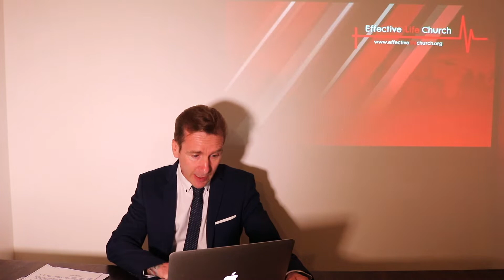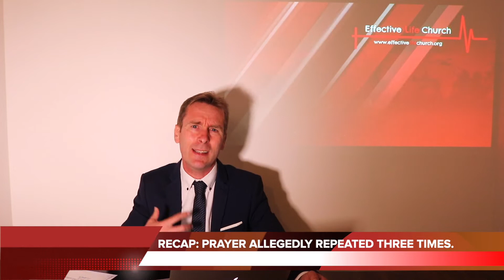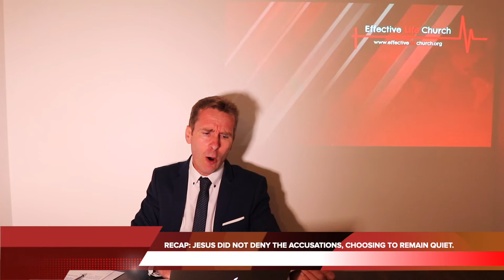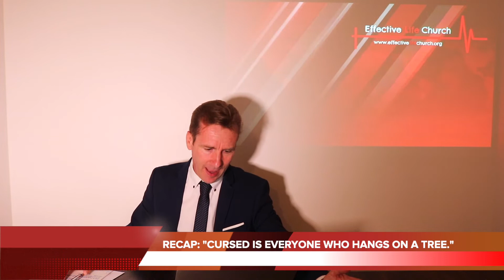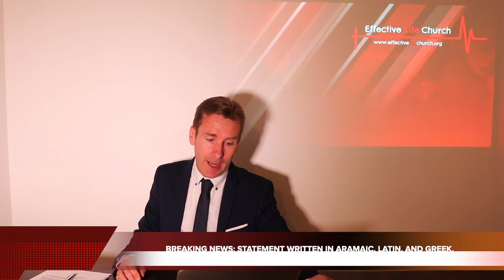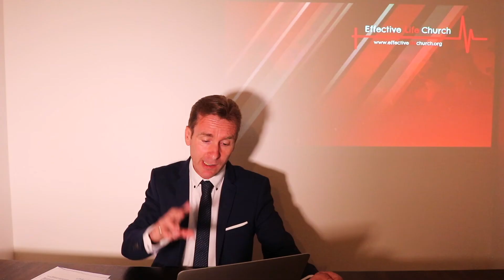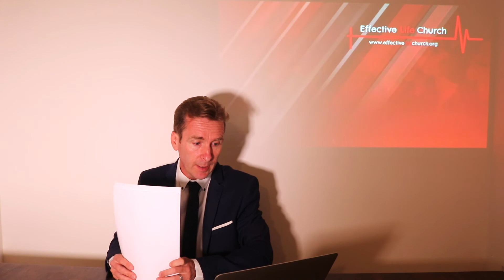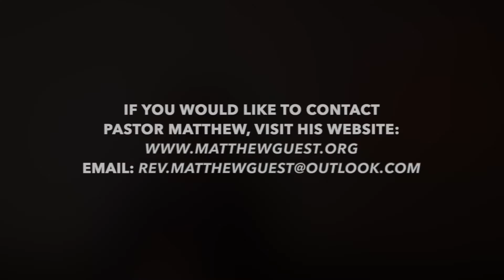Effective Life Church - The Cross: A News Report - Pastor Matthew Guest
Pastor Matthew shares the glorious message of the cross, but with an interesting twist. Presented in the form of a live news report, Pastor Matthew will take you through the main events of the cross, as well as what it means for us today. Be encouraged and please share the Good News that Jesus is alive and has the victory!